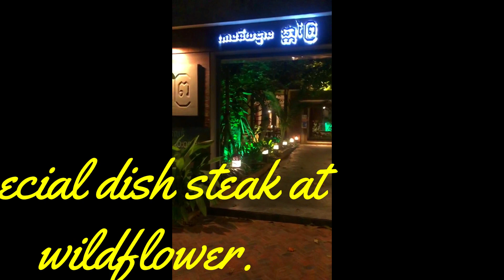Special dish Steak at wildflower I Daily Kitchen Food.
Every dish has a different way of cooking and there are different combinations of dishes.​​ Ingredients for salads, fried, grilled are different ingredients such as lemon leaves, turmeric, garlic, red onion, orange leaves, peppers, sweet pepper, which is considered to be very healthy, which is made from herbs in Asia. Many types, such as lemongrass (known to have the benefit of reducing acne), lime leaves and green coffee.

Daily Kitchen Food